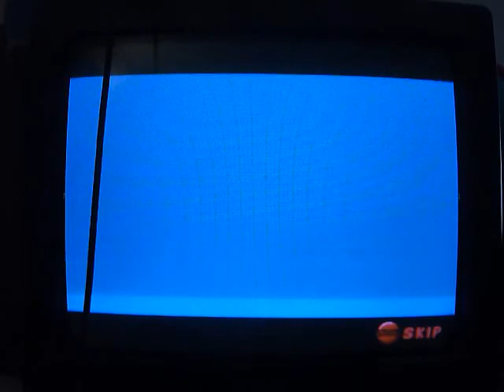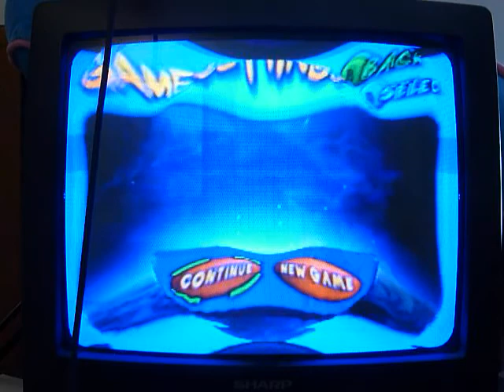Pokemon Puzzle League Huskie Play - Part 8 (Final) - THEY'VE BEEN TAKING MY POINTS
BLARRRRRGH